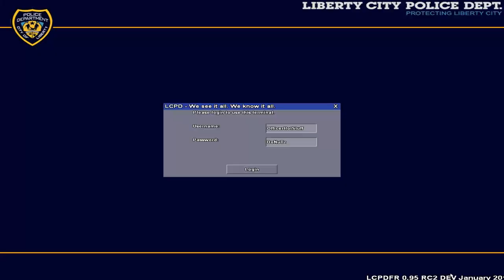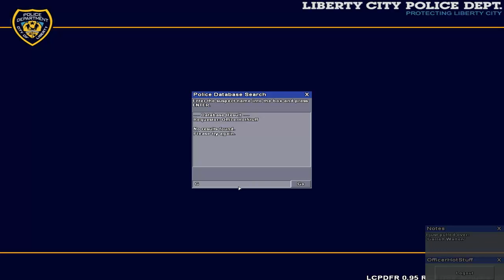Let's Play GTA IV LCPDFR Mod #33 (German) (HD) - Überall sind Verbrecher! :o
Wenn euch das Video gefallen hat dann hinterlasst bitte ein ganz brutalen Like. :D Es hilft mir und dem Projekt sehr weiter zu machen. ^_^

Eine kleine Info über dieses Let's Play:
Der schlimmste Cop von Liberty City ist zurück und zwar ich *Böse Lache*! Okay nicht ganz aber hey ich gebe jeden Tag mein bestes! :P Lange habe ich dieses Projekt vor mir her geschoben und habe nicht wirklich damit was gemacht aber jetzt ist es ja anderst (Denke ich). :p Ich habe keinen direkten vorgehens Plan deswegen wundert euch nicht wenn ich einen bestimmen Streifenwagen zu oft nehme aber ich lass erst mal die Worte weg und lass das Projekt für sich sprechen, Sweet Lovin! :D

Grand Theft Auto Ultimate Vehicle Pack V9 (TBOGT/EPM Support)

1991 Chevrolet Caprice L.C.C. Taxi (NYC based)